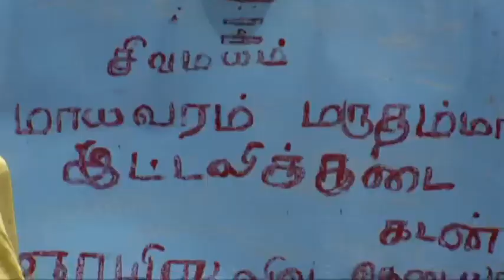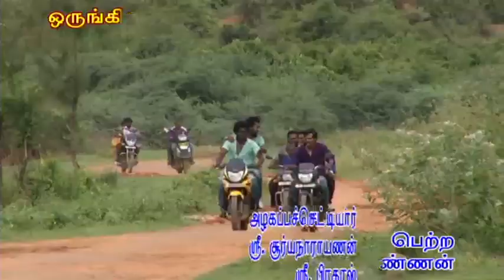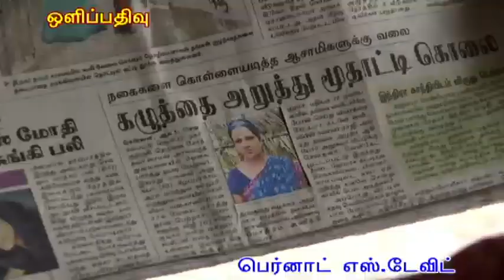Oru vepilai inikirathu - intro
voice by saindhavi
lyric by N.Srinivasan